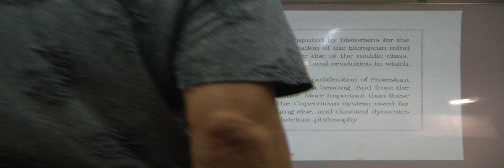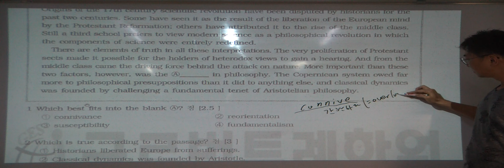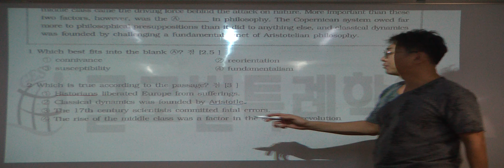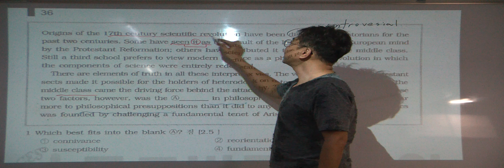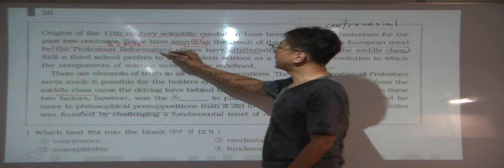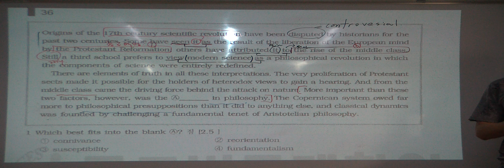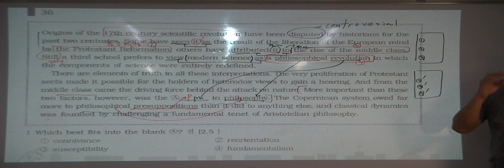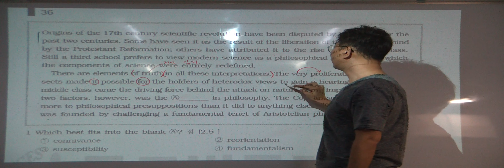특례영어 하지석쌤의 독해 (응용편) - 36지문 (1)